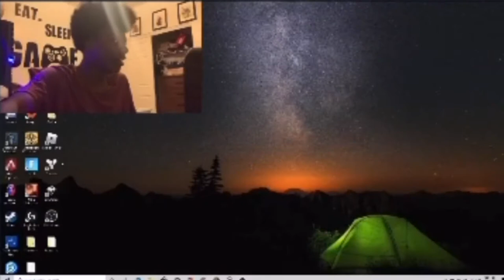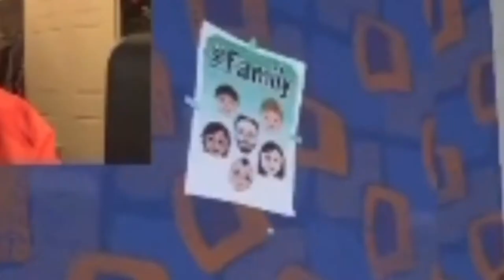So I played Hello Neighbor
So i done doddaly played hello noobbeos
Follow the Gram:
This is my pc, the title was gonna be longer but Youtube wouldn’t let me

Yessir😂 Going Crazy🔥🔥🔥, small world

PC Specs:

Dell - G5 Gaming Desktop - Intel Core i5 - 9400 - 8GB Memory - NVIDIA GeForce GTX 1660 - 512GB SSD - Abyss Gray